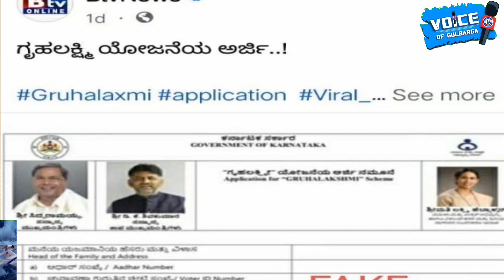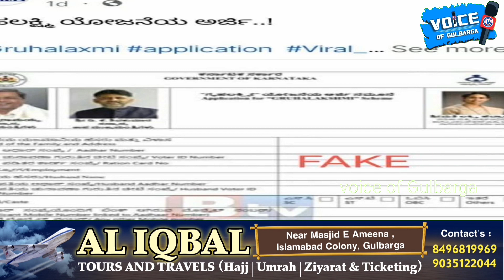Roz Nama Khabrein VOICE OF GULBARGA#voiceofgulbarga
Roz Nama